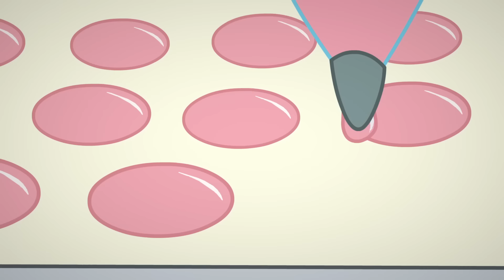Moranguinho 🍓 Noite da Fada do Dente Doce 🍓 Desenhos Animado | WildBrain Para os Pequeninos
Quando Lima Limão perde um dente na sua festa do pijama, as amigas se surpreendem ao descobrir que Amora tem medo da Fada do Dente Doce.

Junte-se a Moranguinho em uma nova aventura na Na Cidade Grande! Acompanhe as divertidas aventuras de Moranguinho e seus amigos enquanto ela tenta se tornar a melhor chef em uma divertida e emocionante aventura!

Bem-vindos ao destino definitivo para tudo relacionado à Moranguinho! Nosso canal do YouTube é um verdadeiro paraíso para os fãs desse adorável personagem e suas aventuras.